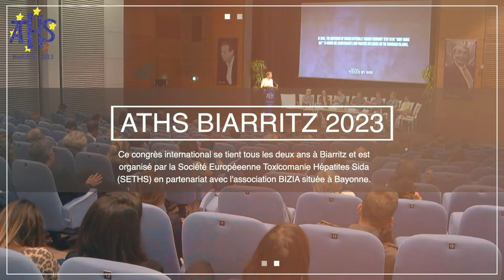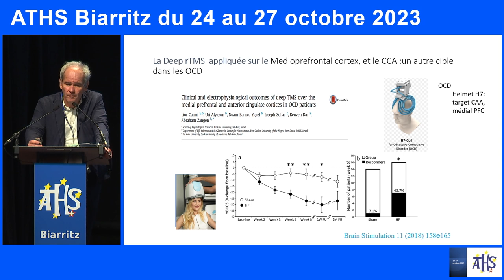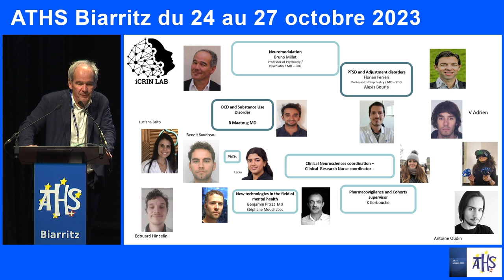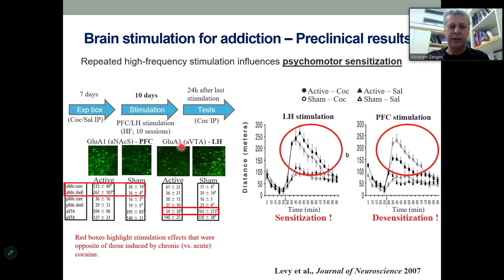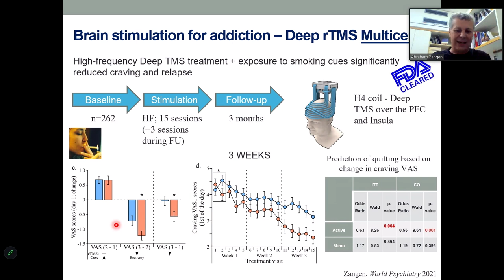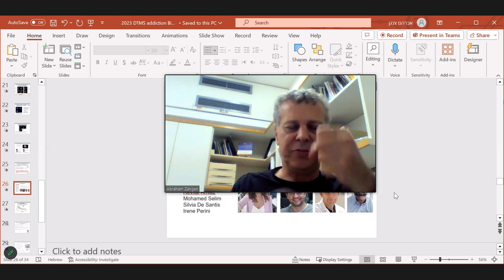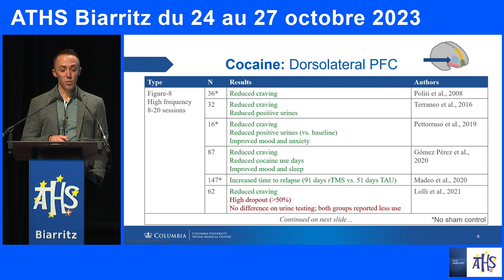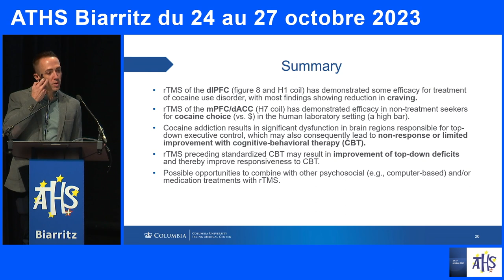ATHS-2023-Mercredi 25 octobre-17h-19h-Plèniére #3-Avancées de la neuro modulation-Version Anglaise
Avancées de la neuro- modulation dans le traitement des addictions

Présidence : Bruno MILLET (Paris)
Modération : Christophe DAUDET (Anglet)
– Modèle du TOC comme modèle d’addiction pour l’applica­tion des techniques de stimulation cérébrale – Bruno MILLET (Paris)
– Mise en place de la stimulation cérébrale dans l’étude et le traitement de l’addiction : des études animales aux autorisa­tions réglementaires pour les humains – Abraham ZANGEN (Tel Aviv)
– rTMS pour l’addiction à la cocaïne: état des connaissances et avenir potentiel – Derek BLEVINS (New York)